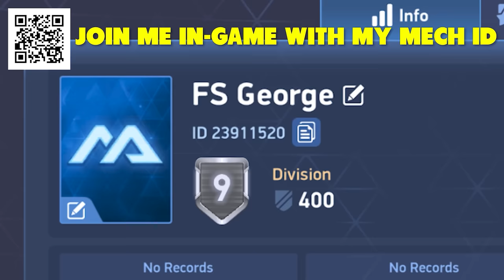Testing 20 NEW VEHICLES in DayZ!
🤖 Install Mech Arena for FREE here on Mobile and PC ✅ and get a special starter pack to help kickstart your game⭐

It's time for new vehicles in DayZ. In this video we test out over 20 new vehicles, including motorbikes, buses, trolley karts, huge trucks and loads more!